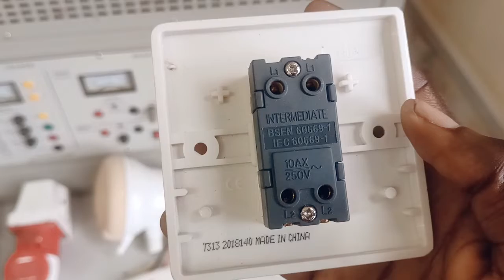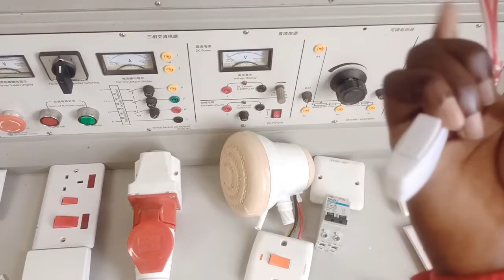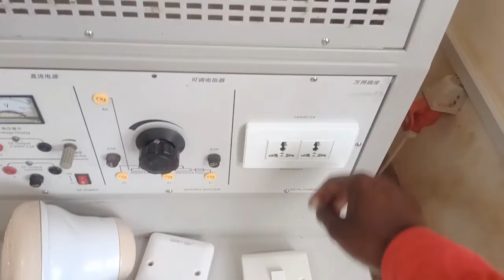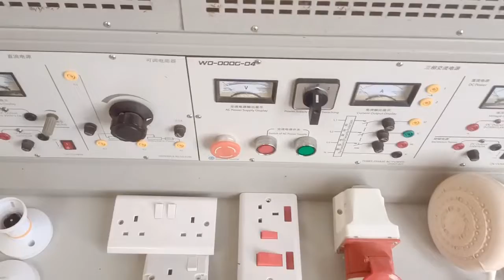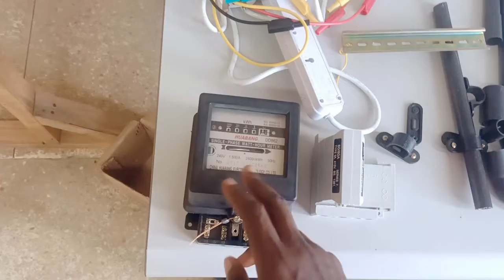Electrical Installation Materials - Part 1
In this video, Electrical Installation Materials have been explained with terminals and how they work when installed. This only covers domestic electrical installation materials ranging from switches, sockets and power outlets. These electrical materials are essential for electrical work.